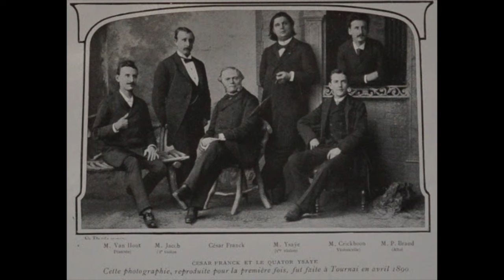Berlioz: La Damnation de Faust op. 24 (three extracts) - Eduard van Beinum, direttore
La Damnation de Faust op. 24

Ballet des Sylphes
Menuet des Follets
Marche Hongroise

Eduard van Beinum, direttore
Concertgebouw Orchestra
Amsterdam, 1952